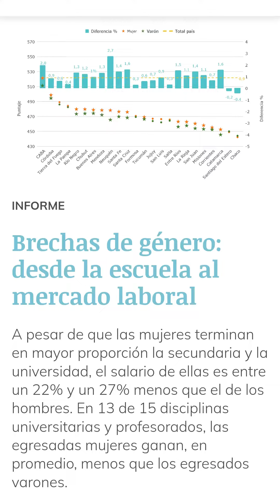Noelia Barral Grigera sobre el informe "Brechas de género: desde la escuela al mercado laboral"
🗣️ Hoy la periodista Noelia Barral Grigera te cuenta algunos datos sobre el informe "Brechas de género: desde la escuela al mercado laboral", del Observatorio de Argentinos por la Educación.

🔎 Para leer el informe completo ingresá a argentinosporlaeducacion.org